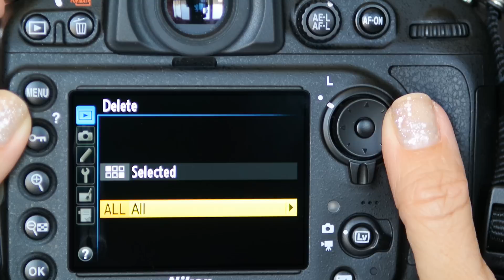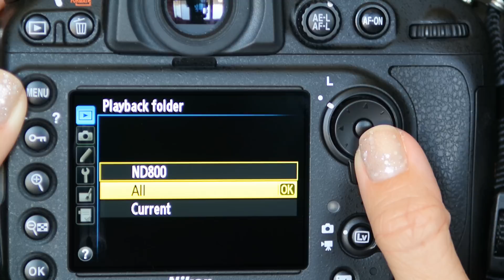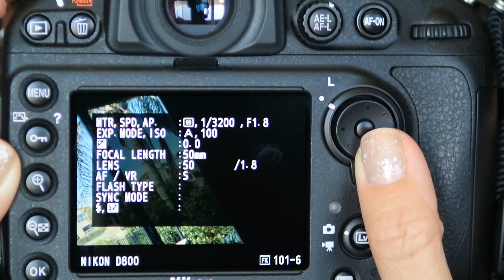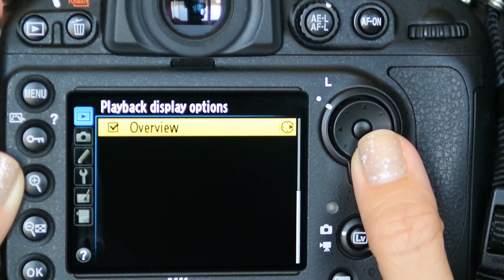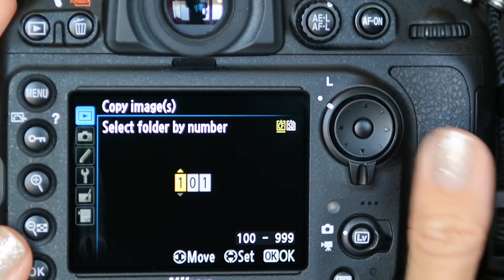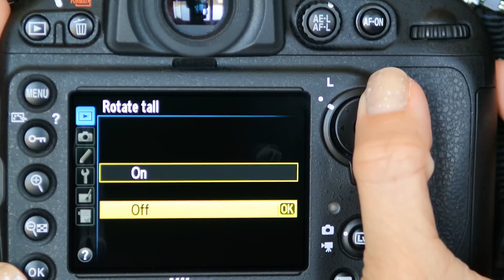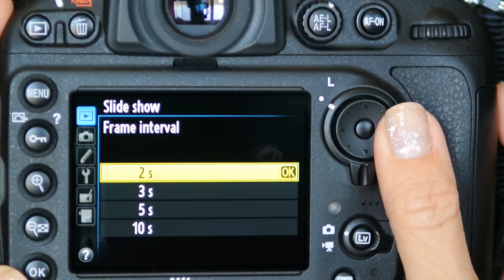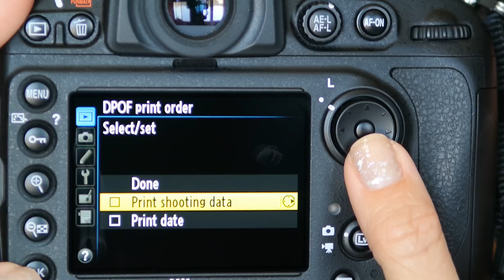Nikon D800 Playback Menu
SnapChick shows you the Nikon D800's Playback menu.